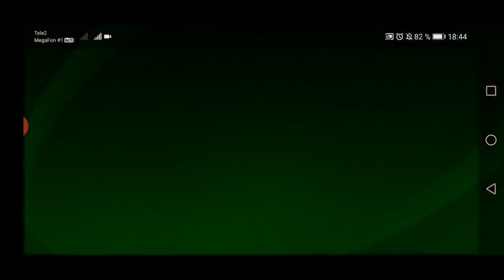Soccerstars играем на красоту голов. RomaN VS Monza.